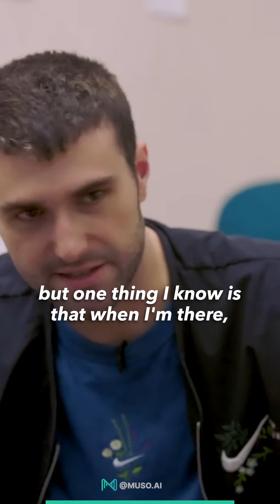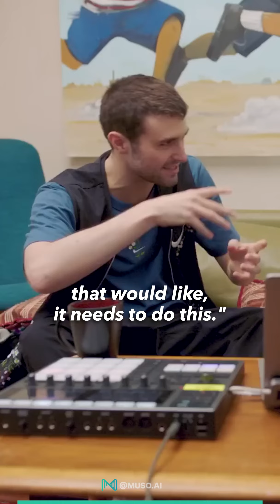Fred Again.. Shares Why He Loves To Make Music Out In The World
Fred again.. talks about why he prefers to make music outside versus in a studio.